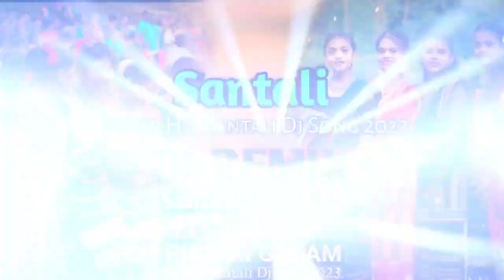New Santali Super Hit Santali Dj Song 2023//Puchki Golam Santali Dj Song//Latest Santali Dj Song 🥰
new santali nonstop dj song 2023
santali dj song
santali dj
santali video dj nonstop dj 2023
santali dj song 2023 remix dj mix
new santali dj song
new santali dj video 2023
dj psn santali song 2023
santali song
new santali traditional song 2023
santali traditional song 2023

हमारे यहाँ सभी गाने original या अपना नहीं है। अगर किसीको बुरा लगे तो कृपया कमेंट्स Comments बॉक्स में या फिर किसी भी जरिये से हमें जरूर बताये।